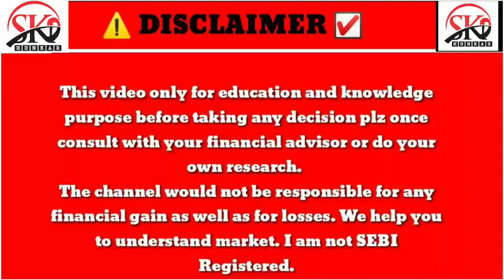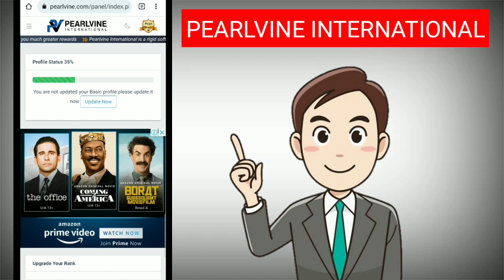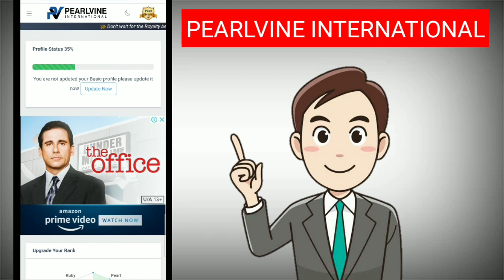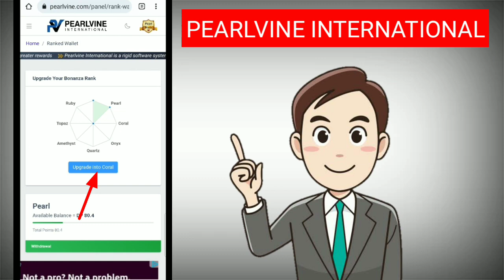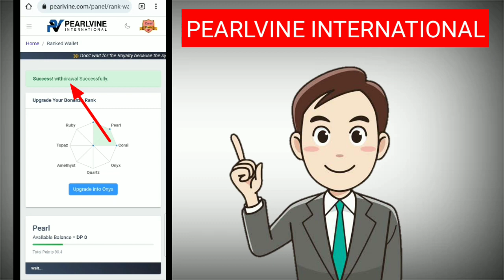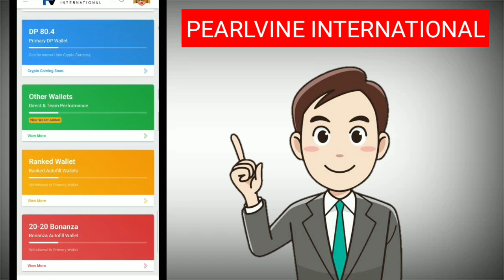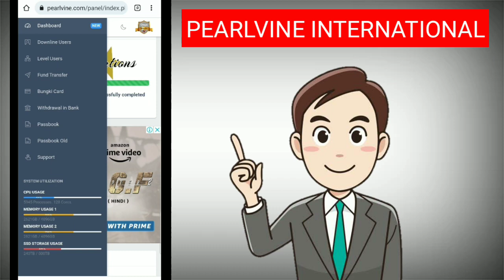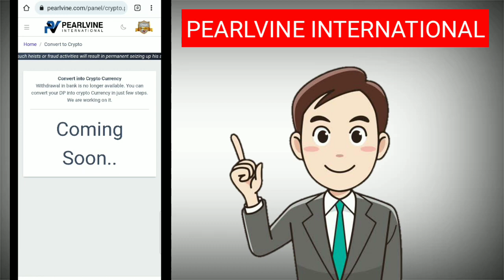Good News Pearlvine New Features Update | Bank Withdrawal Nahi Ho Raha Hai | Pearlvine International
☑️ Upstox Click Below Link To Open Free Trading + Demat Account on Upstox